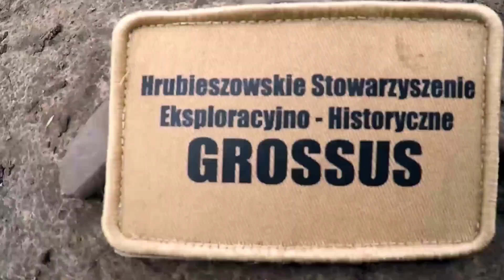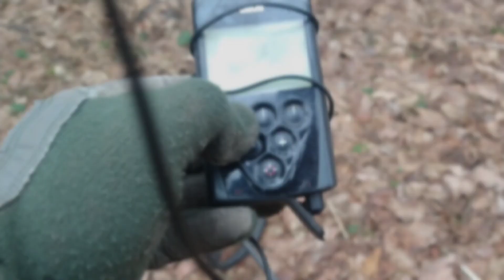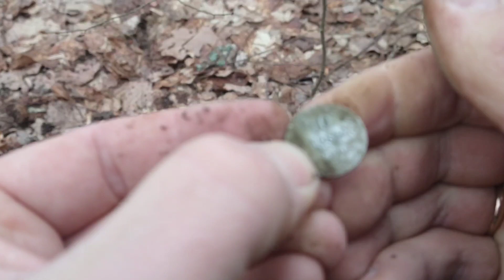Ogromny wczesnośredniowieczny TOPÓR! Takiego stanu nie spodziewał się nikt! SZOK!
Poszukiwania przy niedzieli przynoszą ekipie Grossusa niezwykle przedmioty. Wczesnośredniowieczny Topór szokuje odkrywców stanem i gabarytem!